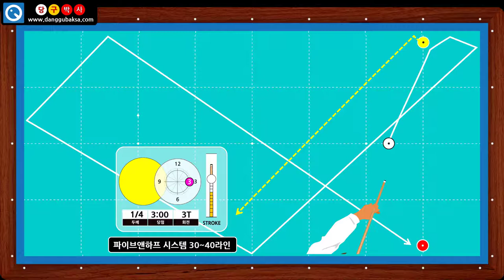대회전 2-1c 옆돌리기 대회전 동영상 레슨 - 당구박사 쓰리쿠션 당구레슨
* 대회전 2-1c (빅볼로 착각하기 쉬운 옆돌리기 대회전)